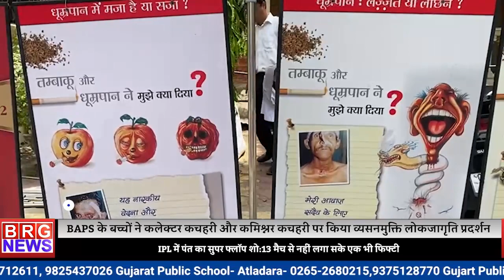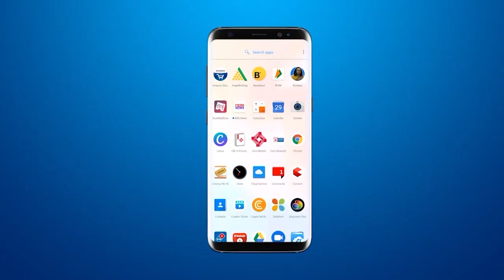BAPS के बच्चों ने कलेक्टर कचहरी और कमिश्नर कचहरी पर किया व्यसनमुक्ति लोकजागृति प्रदर्शन